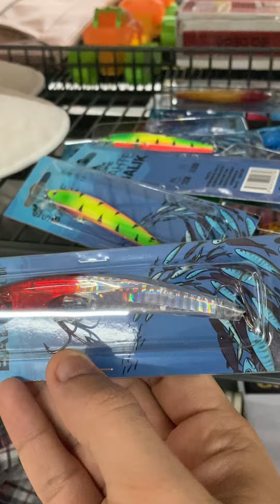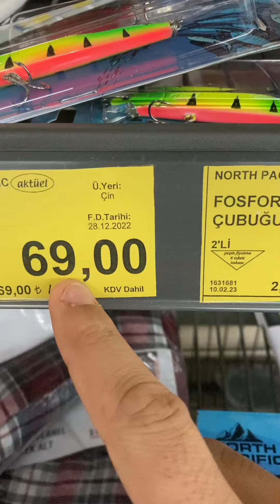Bim e balık malzemeleri gelmiş hemde uygun fiyata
Bim balık malzemesi
Lüfer çinekop avı
Sahte balık
Rapala